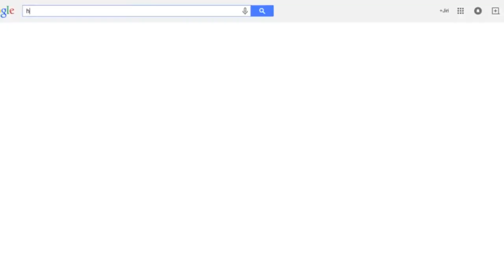FIFA 15 | Division 2 Ultimate Team Title Challenge | #4 - Different Style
My 4th Episode of my Division 2 Title Challenge Series.

I tried out just commenting over the video, and actually got unbroken 3-minute audio in here. Let me know what you think about 'this style' of commenting.

Furthermore, the pilot of my Twente Career Mode is coming up this weekend, more division 2 next week.